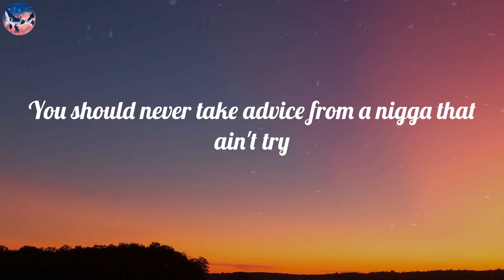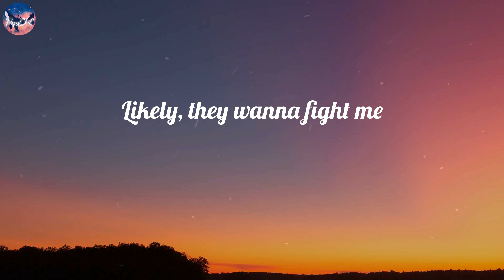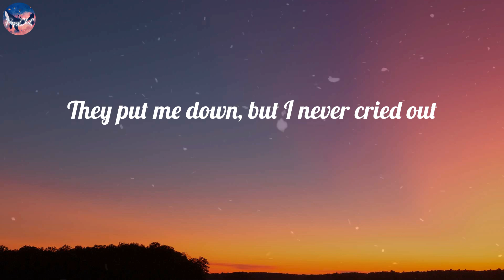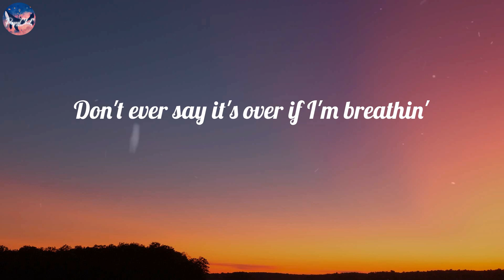Lil Nas X - STAR WALKIN' (League of Legends Worlds Anthem) (Lyric Video)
Lil Nas X - STAR WALKIN' (League of Legends Worlds Anthem)

🎤 Lyrics STAR WALKIN':
On the mission to get high up
That's why I gotta kill 'em every time (gotta watch'em bleed too)
Why worship legends when you know that you can join 'em? (Join 'em)
These niggas don't like me, they don't like me
Why me?